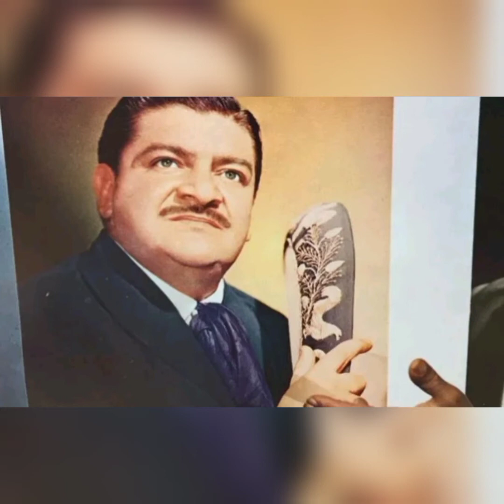TUS LÁGRIMAS- JOSE ALFREDO JIMÉNEZ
Viajemos en el tiempo